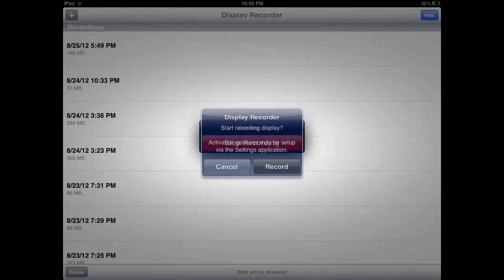MC3 | CAMPERS ARE PROS??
21-3? Ill take it